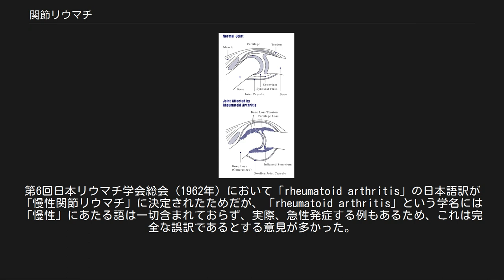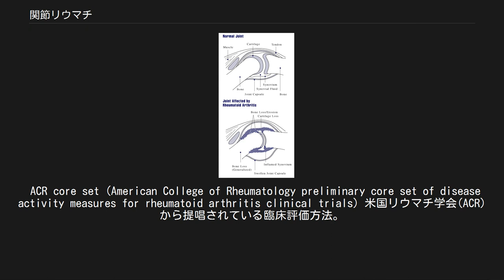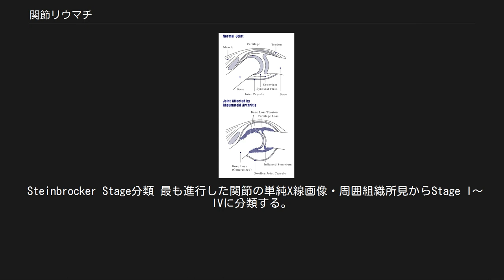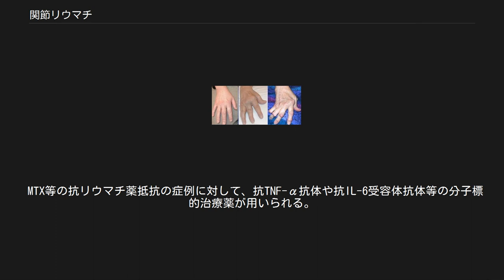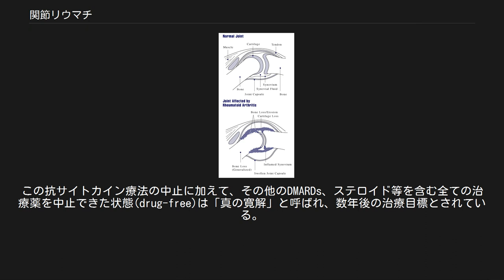関節リウマチ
関節リウマチ（かんせつリウマチ、rheumatoid arthritis：RA）とは、自己の免疫が主に手足の関節を侵し、これにより関節痛、関節の変形が生じる代表的な膠原病の1つで、炎症性自己免疫疾患である。
 四肢のみならず、脊椎、血管、心臓、肺、皮膚、筋肉といった全身臓器にも病変が及ぶこともある。
 以前は、「慢性関節リウマチ」と呼ばれていた。
第6回日本リウマチ学会総会（1962年）において「rheumatoid arthritis」の日本語訳が「慢性関節リウマチ」に決定されたためだが、「rheumatoid arthritis」という学名には「慢性」にあたる語は一切含まれておらず、実際、急性発症する例もあるため、これは完全な誤訳であるとする意見が多かった。
このため第46回日本リウマチ学会総会（2002年）において正式名称を「関節リウマチ」に改訂した。
これに伴い2006年には、厚生労働省による特定疾患の名称も「関節リウマチ」に変更された。
 発症のメカニズムは未解明であるが、生活習慣と遺伝的要因や感染症などによる免疫系の働きが関与していることを示唆する研究が多くある。
 関節リウマチ患者の手。
右に行くほど関節炎が進行しており、変形も高度になっている。
 関節炎という言葉が分かりやすくしばしば用いられるが、実際に関節リウマチ患者に起こるのは、関節の中でも特に滑膜がおかされ増殖する「滑膜炎」である。
増殖した滑膜が骨を破壊する(骨びらん)。
関節リウマチの患者の男女比は1：4で女性が多い。
 初期には「朝のこわばり (morning stiffness)」と呼ばれる症状が出現する。
朝起きてから、手を握ることが困難であり、文字通りこわばっている。
こわばりは、日によって違う場合があり、ひどい時で何も握れないなど症状はまばらである。
5分から10分程度のこわばりは他の疾患でも診られるが、1時間以上も続くこわばりであれば関節リウマチまたは他のリウマチ性疾患の可能性が高い。
朝のこわばりのため、朝食の準備ができなくなる、シャツのボタンを留められないなど生活に支障をきたすことになる。
昼頃にはたいてい改善している。
また、症状の持続時間は関節リウマチそのものの活動性と関連している。
すなわち1時間続く「朝のこわばり」より2時間続く「朝のこわばり」の患者の方が、関節リウマチが今まさに関節を破壊する強さが強い可能性がある。
また、夜にもこわばりがあるというが関節リウマチとの因果関係は不明である。
しかしながら万が一ということも考え、医者の診察をした方が良いとされる。
ただ夜のこわばりは、朝起床時と同様に体が休まっているなど条件が同じなため、リウマチに大きく関係するとの論説もある。
 そのうち、関節痛がおこるようになる。
初期には手の指の関節（特に近位指節間関節、MP/PIP）、また足の指の関節がおかされる。
次第に手首、肘、膝など体の中心に近い大きな関節の痛みを感じるようになる。
関節痛は、手を動かすなど活動すると増強する。
そのため、強い関節炎があるとき、患者は自然とその関節を動かさないようにする傾向がある。
このような典型的な関節炎の症状のほか、関節リウマチは慢性に続く炎症であるため、全身倦怠感や易疲労感を持つ。
 関節炎が進行すると、関節そのものが変性してゆく。
関節にある滑膜細胞の増殖(パンヌス)、軟骨の破壊と骨にはびらんが生じる。
最終的には関節という構造物が破壊し尽くされ、骨と骨が直接接した強直という状態になる。
こうなるともはや関節を動かすことはできない。
そのかわり、炎症が起こる場であった滑膜が完全に破壊され消失してしまっている状態であるため、炎症も終息し痛みは感じない。
また、逆に関節が破壊された結果だらんだらんになることもある。
この場合ムチランス破壊と呼ばれる状態であるが強直よりもずっと頻度は低い。
 指の骨が強直すると、最終的にスワンネック変形（「白鳥の首」状の変形）、あるいはボタン穴変形といわれる典型的な関節リウマチ患者の手の形を呈する。
尺側偏位もリウマチ患者によく見られる指が全て外側（尺骨側）を向く変形であるが、これは関節の脱臼が原因である。
指の変形において、DIPのみが変形を来たす場合は、ヘバーデン結節や乾癬性関節炎を念頭において、鑑別診断を下す。
また、筋肉と骨とをつなぐ腱の周囲に炎症がおよぶなどして腱断裂が生じることがある。
これは突然発症し、無痛性である。
腱がなくなれば、まさにそれに連続する筋肉を動かすこ...